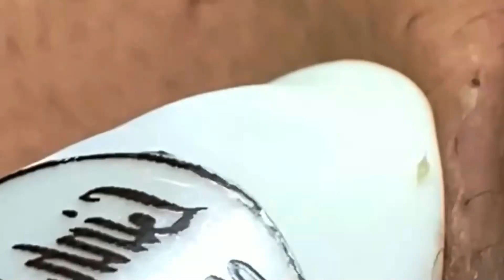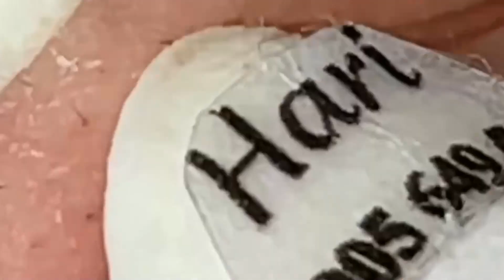تلميع وتنظيف الجلد الطبيعي المدو